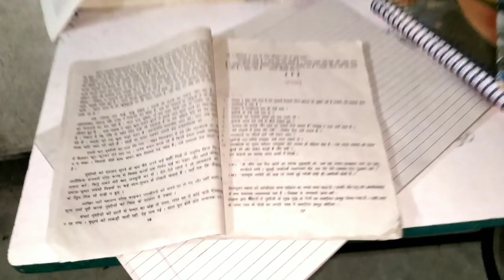Etna sara kam घर पर हमको कुछ पता नही 🤔🤔 vlogs struggle trector_ke_driver OMG👁️👁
staysafe
stayhome
stayhappy

keepsupporting

god bless you lot